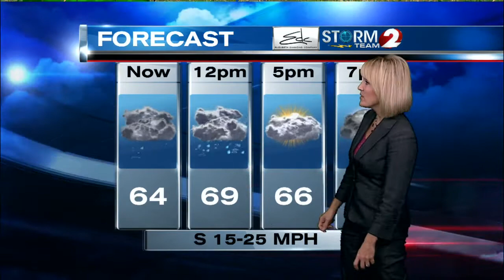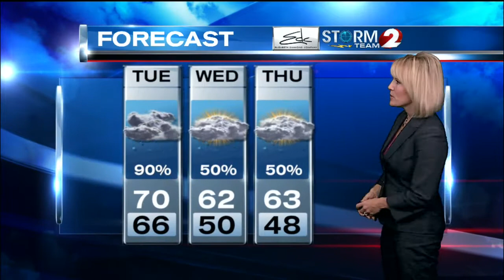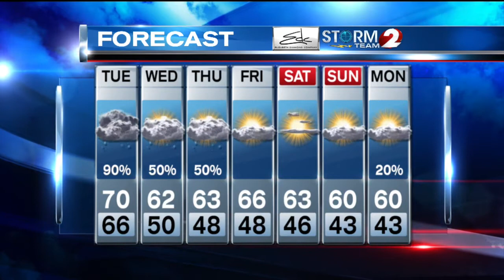AM Forecast 10-14-14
Rainy and windy for Tuesday...